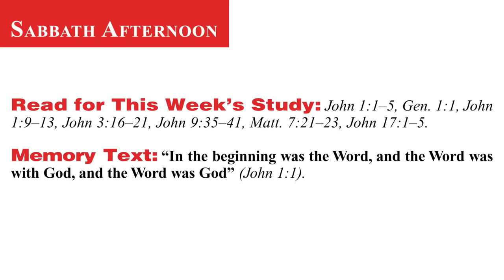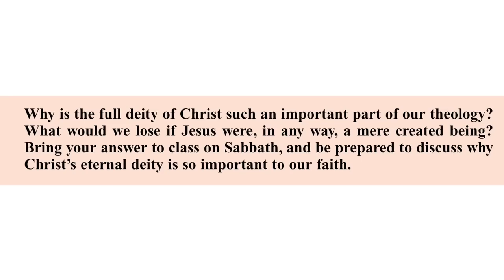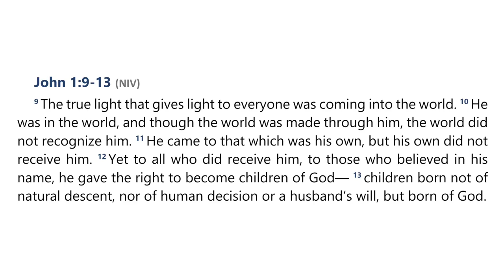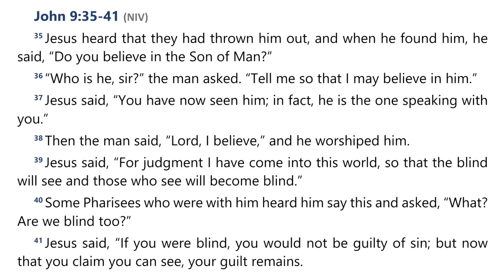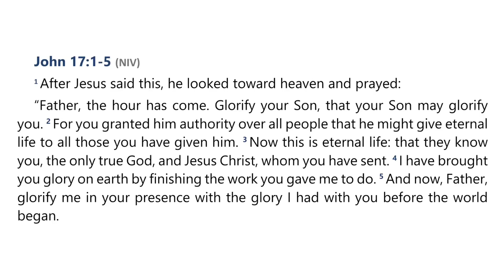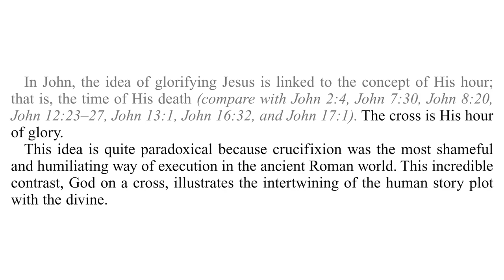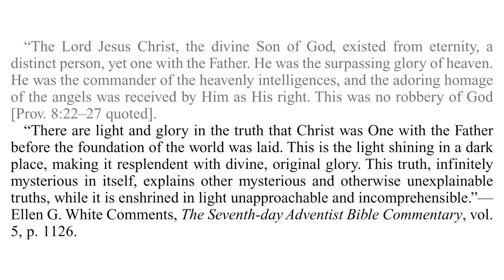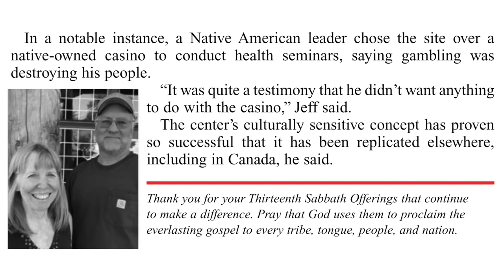2024 Q4 Lesson 03 – The Backstory The Prologue – Percy Harrold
00:00 | Opening Prayer
01:58 | Sabbath Afternoon, October 12
03:58 | Sunday, October 13
08:02 | Monday, October 14
12:47 | Tuesday, October 15
17:11 | Wednesday, October 16
24:42 | Thursday, October 17
35:01 | Friday, October 18
39:02 | Inside Story

📖  Read for This Week’s Study:
John 1.1–5, Genesis 1.1, John 1.9–13, John 3.16–21, John 9.35–41, Matthew 7.21–23, John 17.1–5